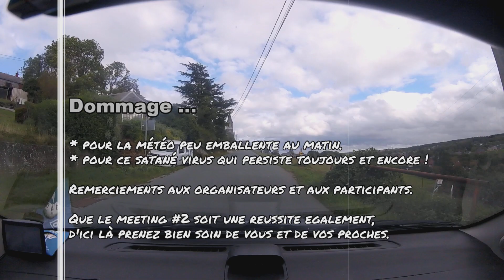RVTT⌘025 PROFONDEVILLE (Rockrider e-ST) 2020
ᵀᵃᵍˢ